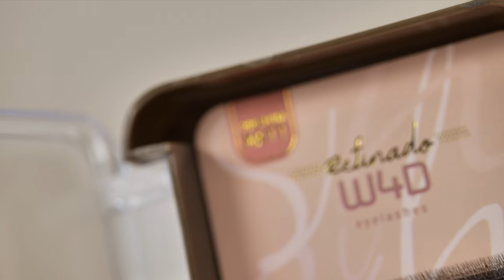NEW NEICHA Premium matt W4D Eyelashes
4D FOR DISTINCT AND THICK EYELASHES

'W' shaped eyelashes with four strands for the glamorous look.
Quick appplication for the voluminous look.
Mixing with other types of eyelashes is available.

Curl : A, B, C, D
Thickness : 0.07
Length : 6 ~ 15mm, MIX (8-14mm)

HS International